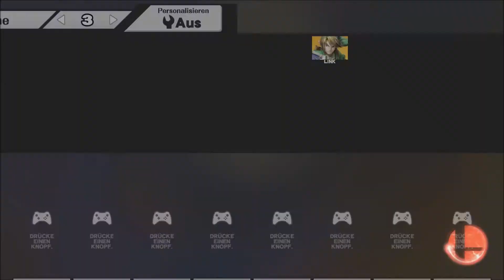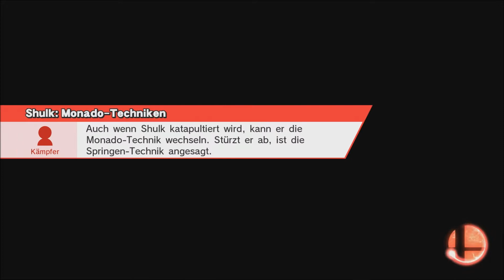Spaß mit amiibos! (Ohne Commentary)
Super Smash Bros. Wii U mit:
Mario, Samus, Diddy Kong, Peach